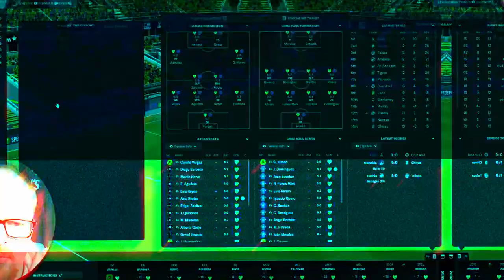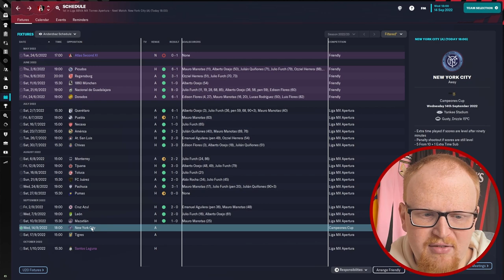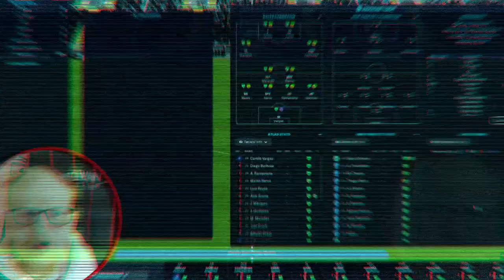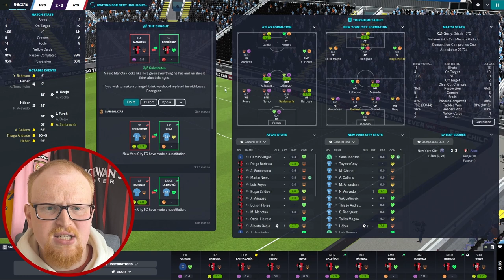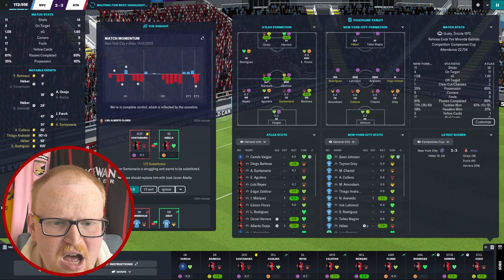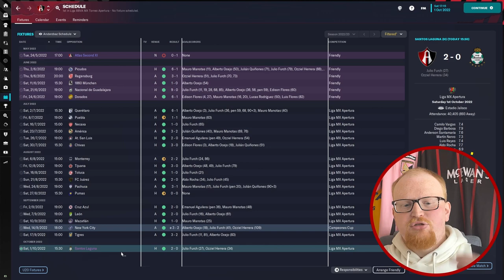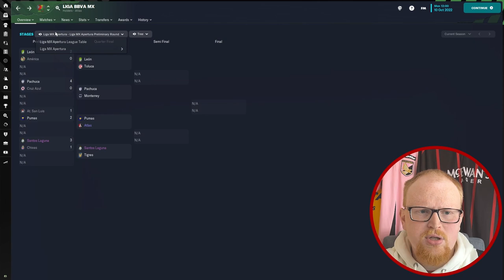CAMPEONES IN NEW YORK | REY DE REYES | ATLAS FC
Welcome to episode three of Rey de Reyes on Football Manager 2023. We're in Mexico and the Liga MX for this FM23 series, where I am managing the reigning champions Atlas FC. We're heading to the Yankee Stadium in New York to face MLS side New York City in the Campeones Cup.

LIVE SUB GOAL TRACKER
91% .. 689/750